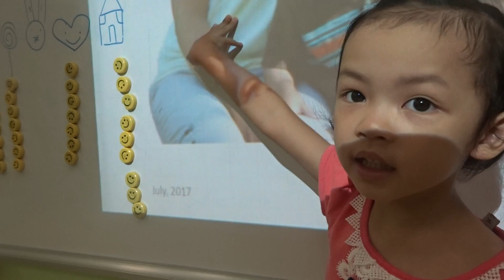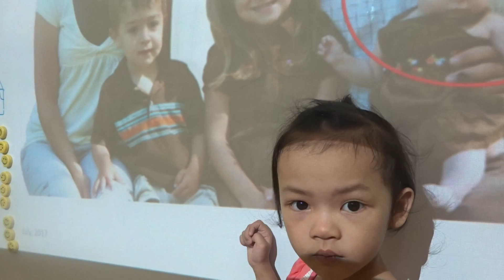JU8 - Gia Hân - My family - Show and tell - 02.07.17